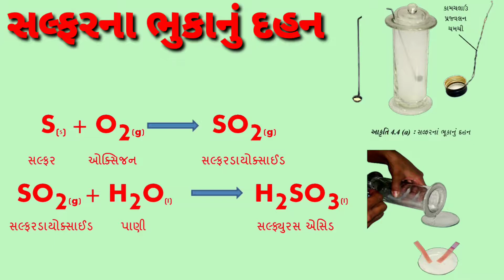સલ્ફર ના ભુકાનું દહન ધોરણ 8 | sulphur nu dahan std 8 | litmus test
સલ્ફર ને સળગાવી અને તેના ધુમાડામાં પાણી નાખી બનતા દ્રાવણની લિટમસ કસોટી કરેલી છે અને એસિડિક સ્વભાવ વિશે જાણકારી આપેલી છે